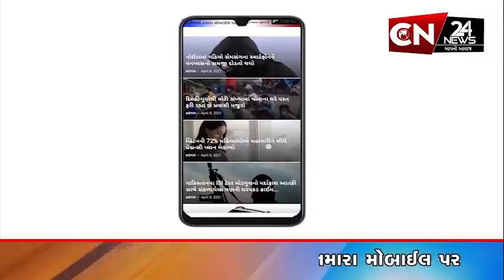ગીરસોમનાથ : શ્રાવણ કૃષ્ણ અમાવસ્યા પર સોમનાથ મહાદેવને કરાયો અન્નકૂટ દર્શન શ્રૃંગાર